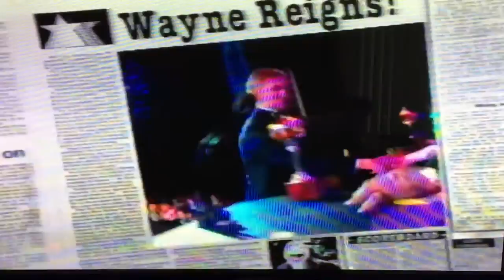Inside hockey,hockey night in canada 1990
Possible hart trophy candidates for 1990 hart trophy on inside hockey on cbc hockey night in canada